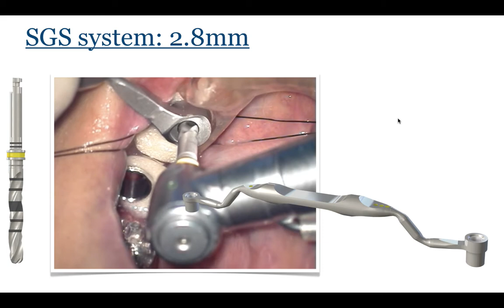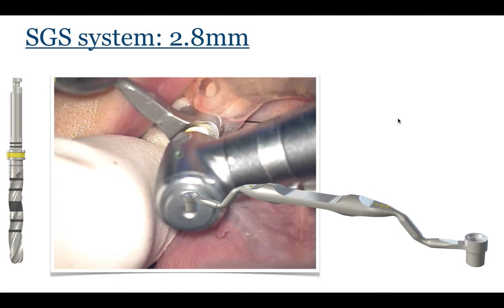Low Speed Dental Implant Drilling in Straumann CARES Guided Surgery System